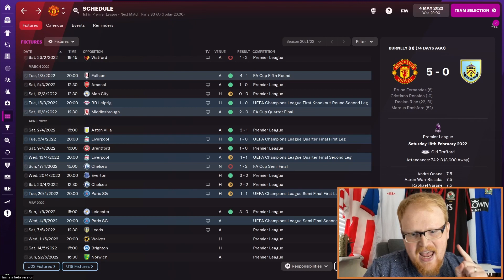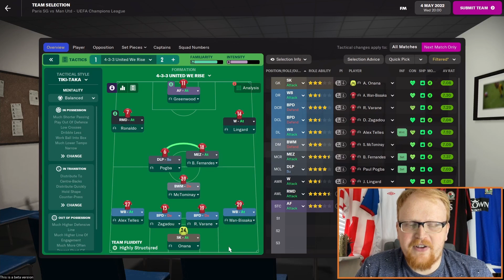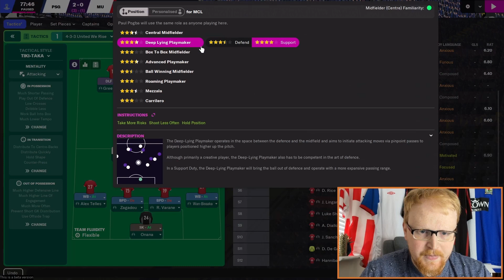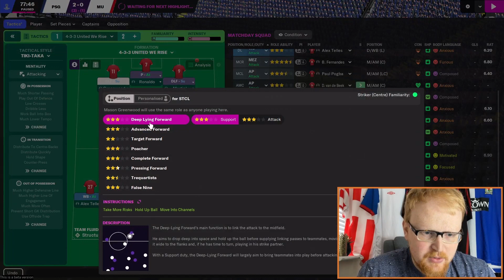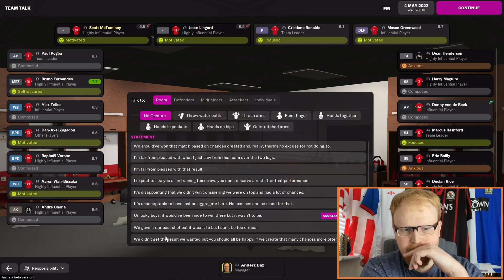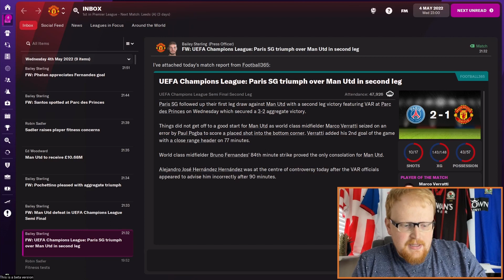ONE NIGHT IN PARIS | FM22 United We Rise #9 | Manchester United | Football Manager 2022 Let's Play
The Premier League title is edging closer but we first have the small matter of the UEFA Champions League Semi Final Second Leg away at Paris Saint-Germain. The French side held us 1-1 at Old Trafford so we need a result tonight in Paris.

🎥 Intro video by the great @mister_younger

ABOUT ANDERZBAZ FM

Welcome to Anderzbaz FM - your home to amazing Football Manager content.

Anderz is a man with a glorious beard, incredible eye contact and a smooth silky voice that you could listen to all day.

With the release of Football Manager 2022, the channel will see an array of content be posted multiple times each week. From regular Let’s Play series to a range of Experiments and everything else in between.

Expect to see the following FM22 Let’s Play series hit your viewing device:

United We Rise (the Beta Save with Manchester United and ambitions of winning the UEFA Champions League)

Elevating Ewood (where we look to restore Blackburn Rovers to their former glory and once again become Premier League Champions)

The Special One (where we look to follow the career blueprint of Jose Mourinho and capture league titles in at least 4 different nations)

Join us for all of this, and more!